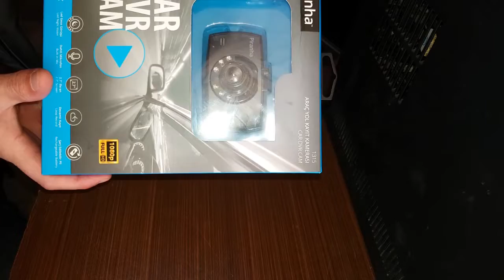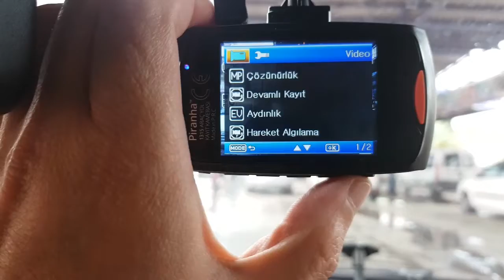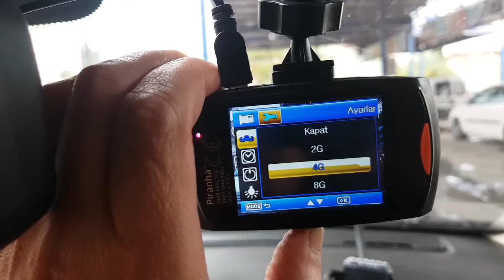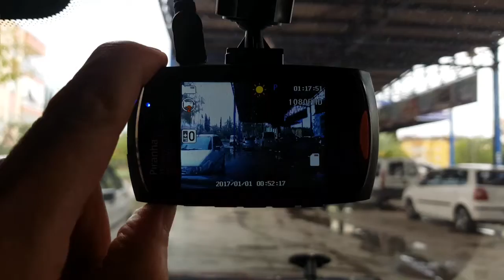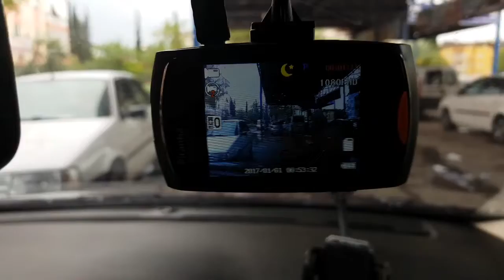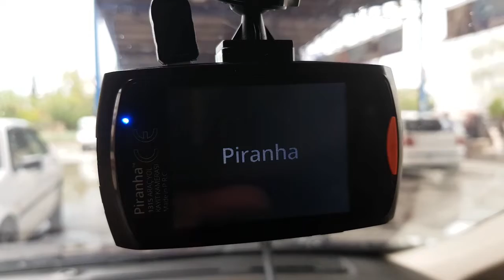Piranha 1315 arac yol kayit kamerasi a101den alindi paket acilimi ve kurulumu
Piranha 1315 arac yol kayit kamerasi paket acilimi ve kurulumu